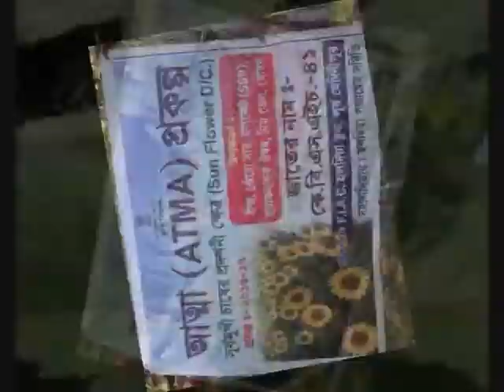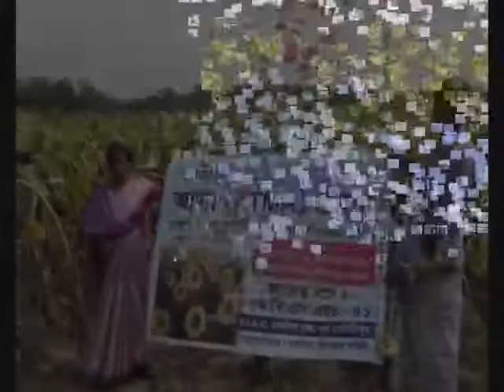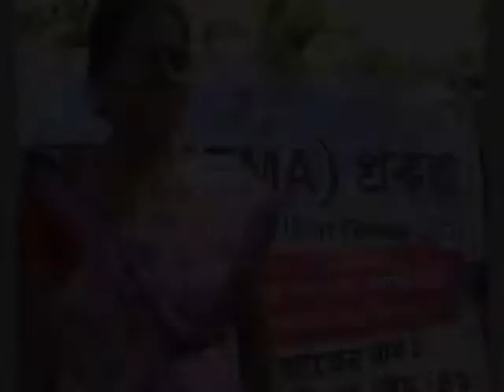ATMA Haldia Block Sunflower Success Story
Haldia Block_ATMA_Sun Flower DC 2017_Cam & Edit-Prasun Banerjee